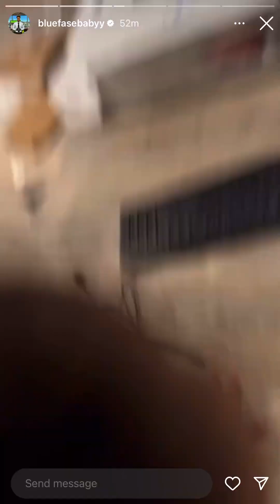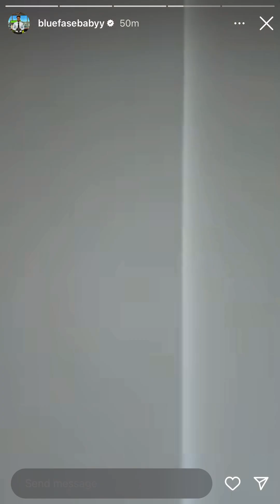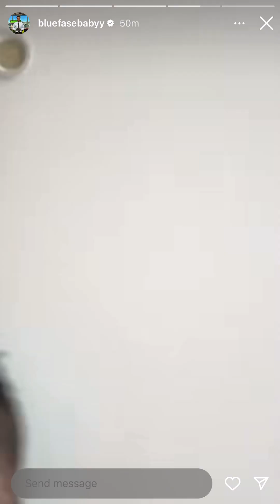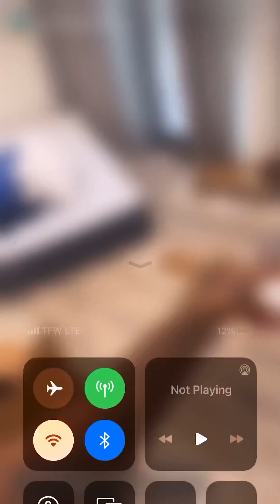Blueface calling his son a nerd foe not wanting to play with PlayStation